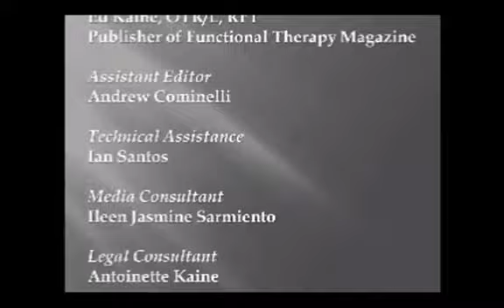I'm Rich Why Am I Unhappy FTM 2014Sept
If you are watching this you are likely better off than most people who have ever lived. The world has had an tremendous advance in the standard of living worldwide in the last Century. In light of these advances I observe that not everyone is ecstatic. I propose that it is not material wealth relative to others or even to ancient peoples that makes us happy but our fulfillment in enjoying a balanced life.